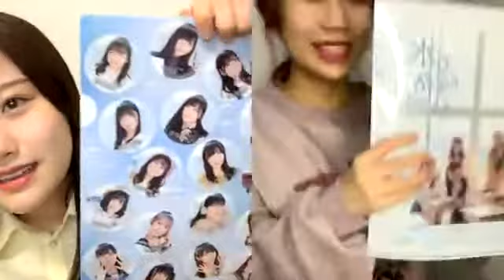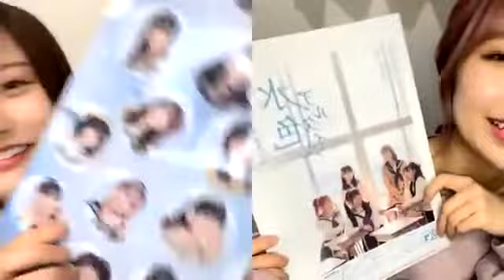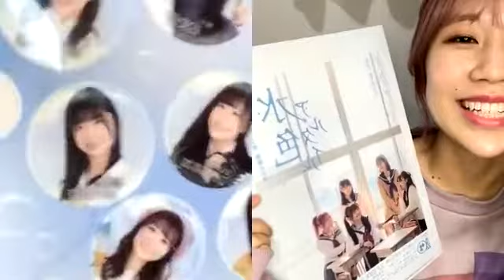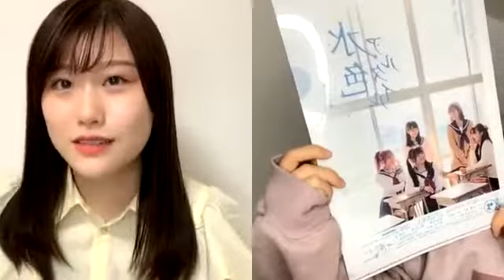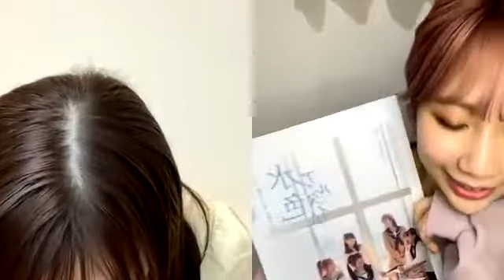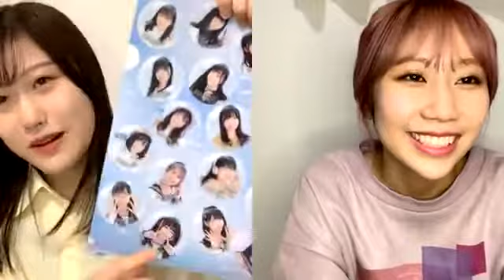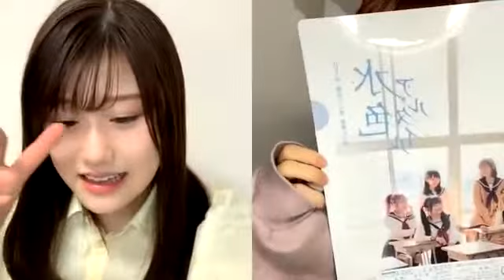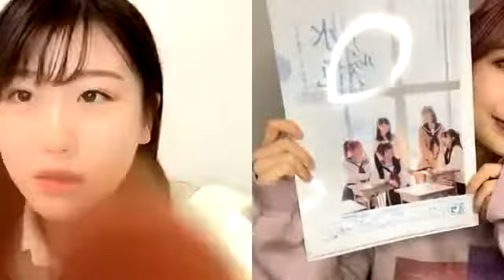小田 彩加（HKT48 チームTⅡ） 2021年02月06日 21時07分07秒